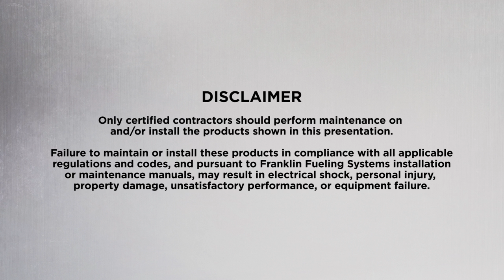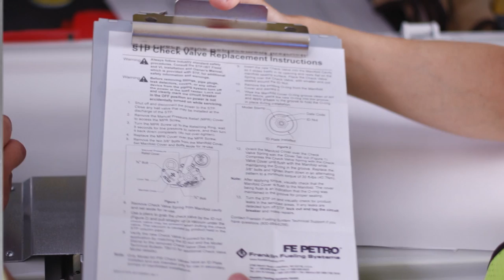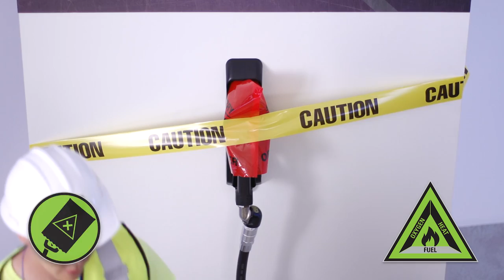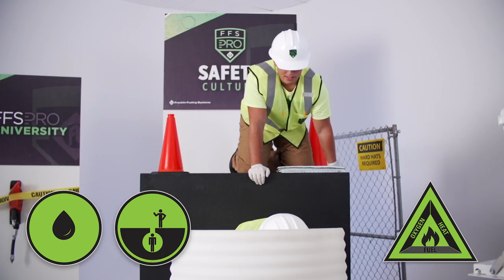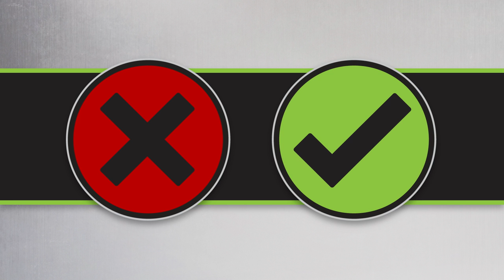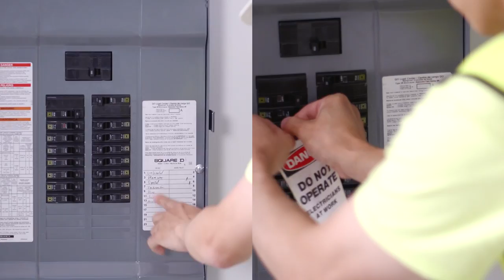Forecourt Safety Video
As part of our FFS PRO: University, this general forecourt safety video is a must-see for any on-site personnel before entering any gas station or retail petroleum equipment facility. It includes vapor and liquid management, how to avoid potential site dangers, fire safety, life-saving rules, lock-out, tag-out, proper personal protective equipment, plus do's and dont's for active work sites. The visual and icon-driven nature of the video allows it to be understood regardless of your language. Visit university.ffspro.com to receive your Forecourt Safety certification.